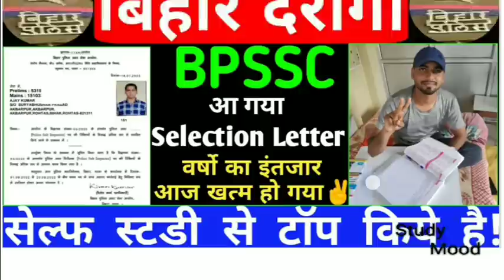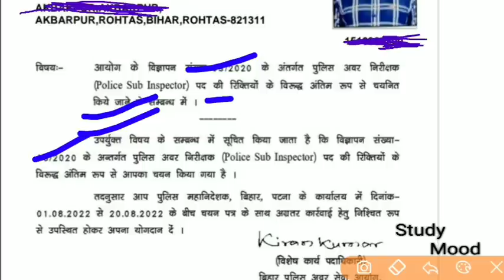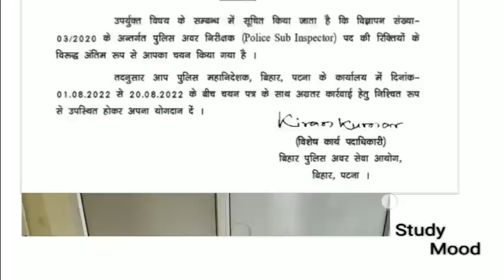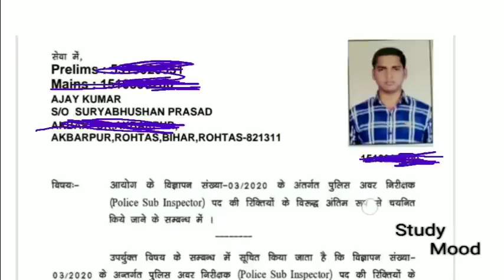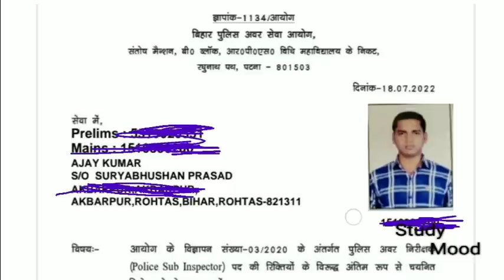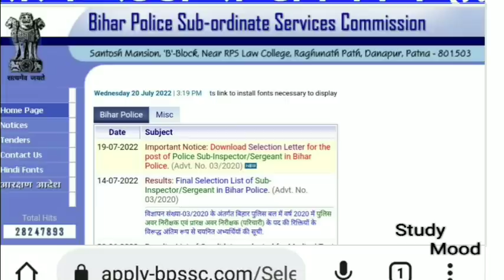आ गया सलेक्शन लेटर✌️ || BPSSC || 2213 seat || Bihar daroga & sergeant selection letter 2022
Bihar daroga selection letter out 2022

2213 seat

Important information about selection letter

ye galti kabhi nhi karna log

bihar daroga & Sergeant official selection letter out

BPSSC